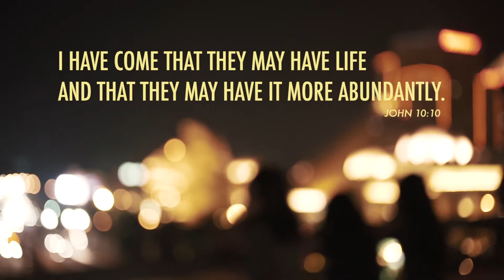EU4RIAweekend - This Is Living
Hillsong Young & Free - This Is Living by StrictlyStudents.